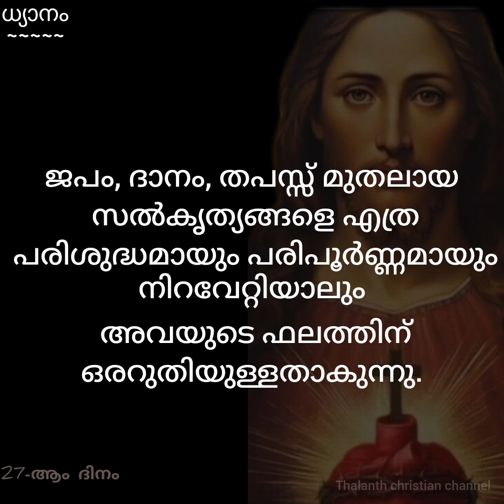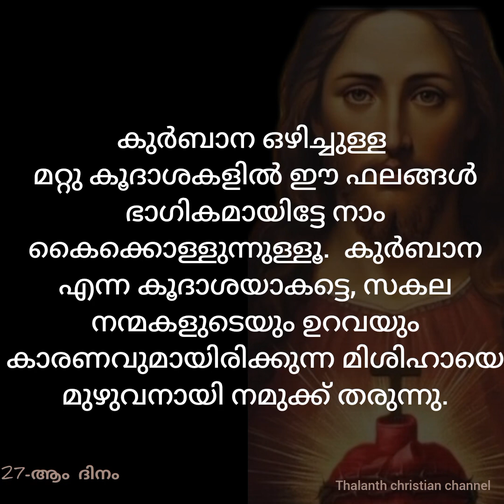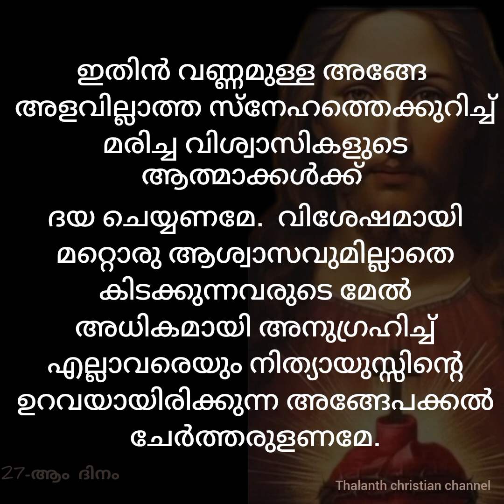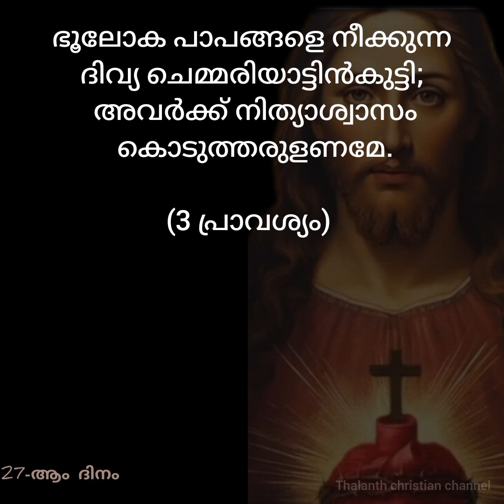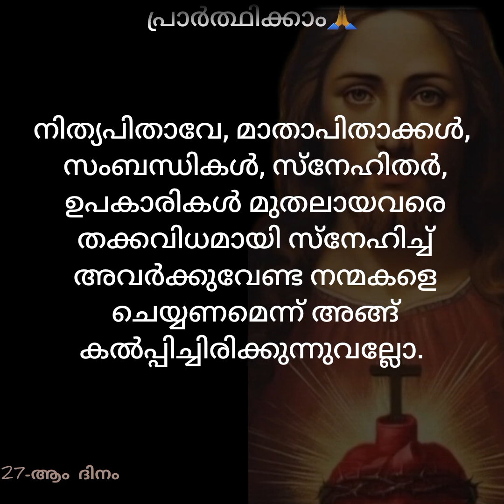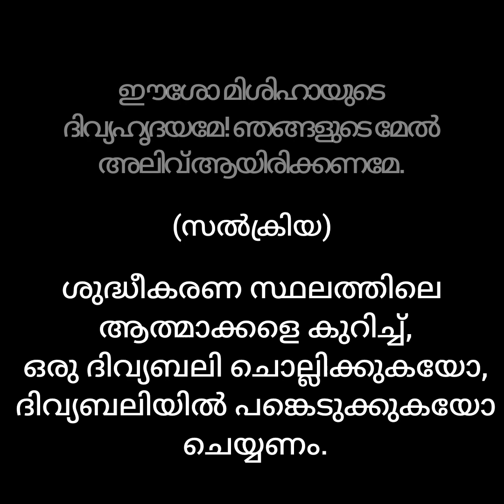Nov 27/വണക്കമാസം ഇരുപത്തിയേഴാം ദിനം/ ശുദ്ധീകരാത്മാക്കളുടെ വണക്കമാസം.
ശുദ്ധീകരാത്മാക്കളുടെ വണക്കമാസം - 27-ആം ദിനം/ മരിച്ച വിശ്വാസികൾക്ക് വേണ്ടിയുള്ള പ്രാർത്ഥന.